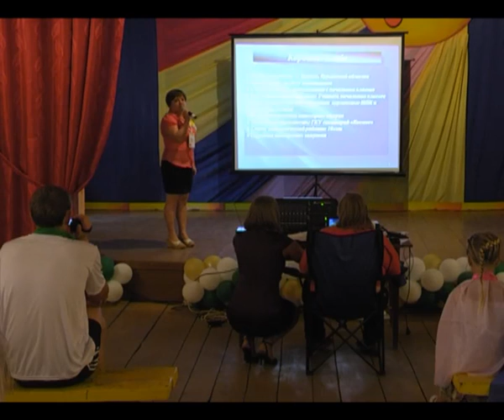0809 лагеря 1